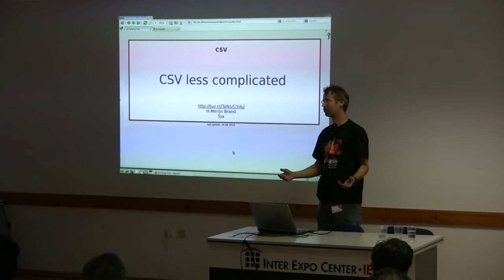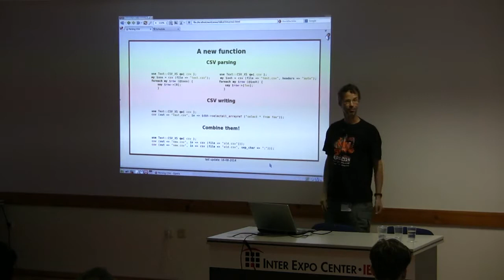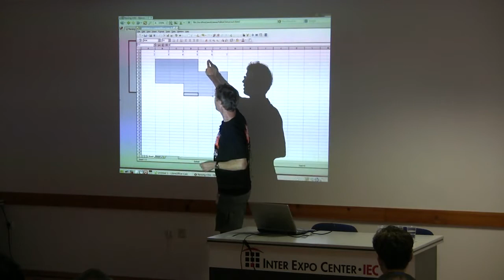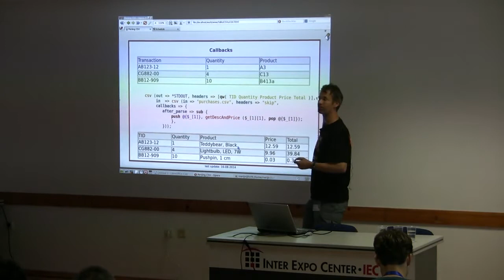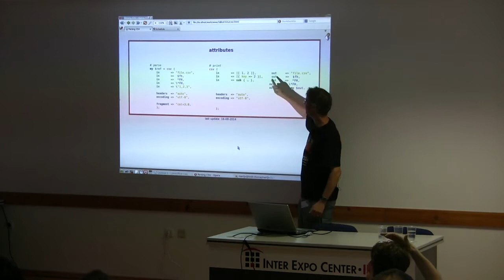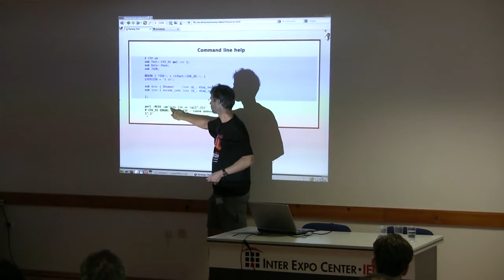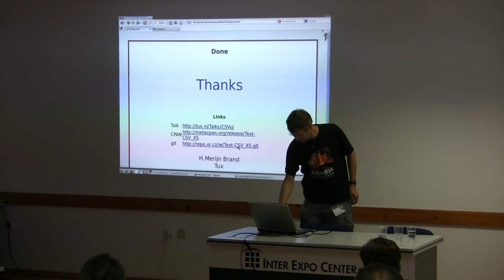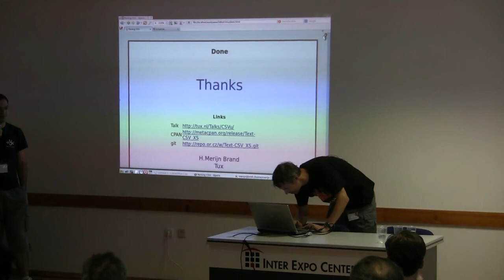CSV made easier for end-users - H.Merijn Brand (Tux)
With CSV data getting more and more complicated byt the day, having low-level access to the data in an easy way is something that even beginning perl programmers might use.

Having complicated Object Oriented interfaces with 100s of options will most likely be the best and fastest sulotion to read any crippled CSV source, but most CSV sources still show some sanity in their layout.

This talk will cover new features in Text::CSV_XS that will make parsing and (re)writing CSV data a lot easier.

The talk will also peek into the future of what is happenin in CSV land nowadays.